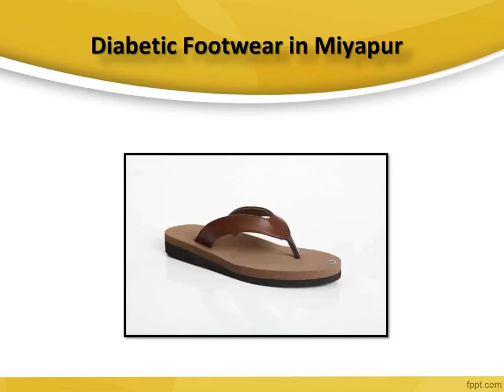Diabetic Footwear in Gachibowli, Diabetic Footwear in Madhapur Diabetic Ortho Footwear India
Buy most Comfortable Footwear Online India at Diabetic Ortho Footwear India. A leading ECommerce store with great collection of diabetic footwears at low prices.